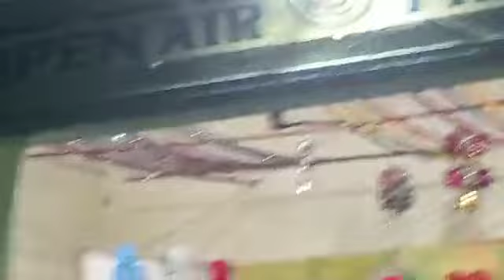Suppose Christmas Program at KVRGCW Kurnool Hostel on 12.12.22 (1)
Suppose Christmas Program on 12.12.22